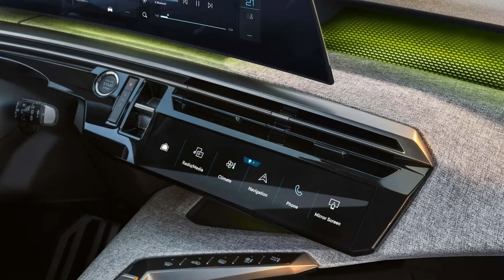the New Peugeot 5008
Introducing the new Peugeot 5008! Check out the sleek design and top features of this stylish car. Experience luxury and performance like never before.